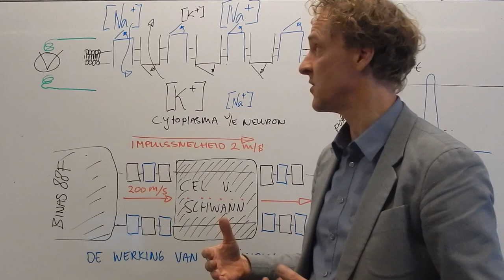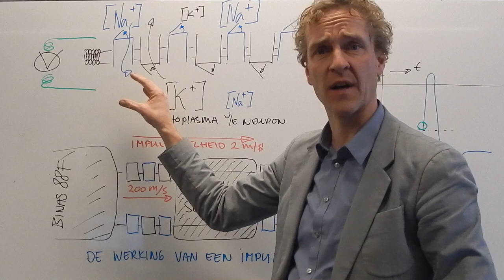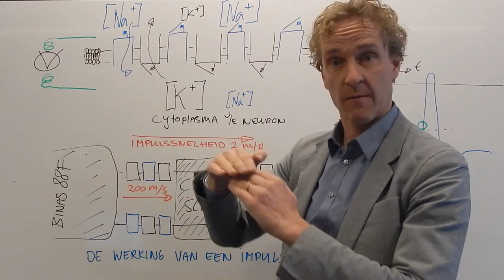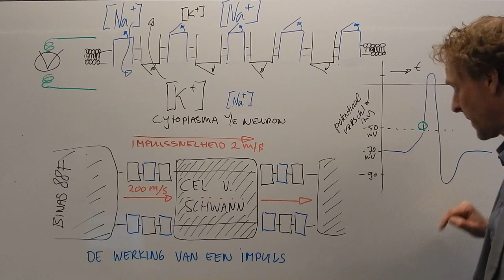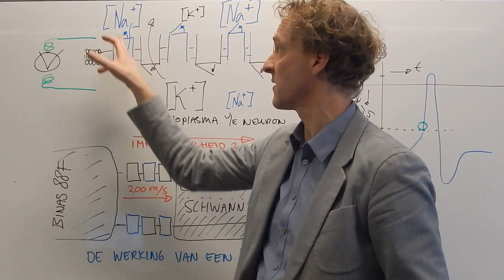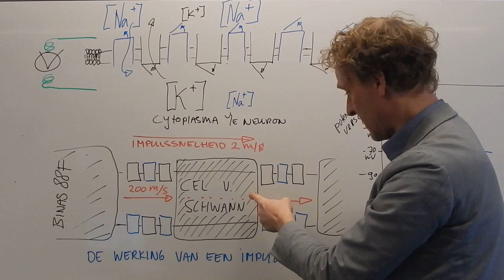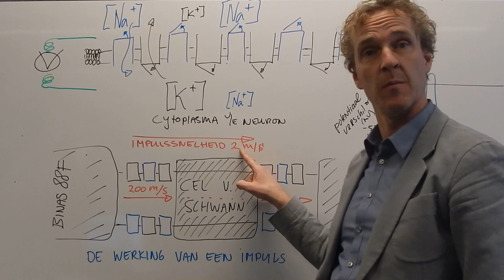Wat is de werking van een impuls?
We kijken hier naar de K+ en Na+ poorten die er voor zorgen dat een impuls bestaat en zich kan voortbewegen.